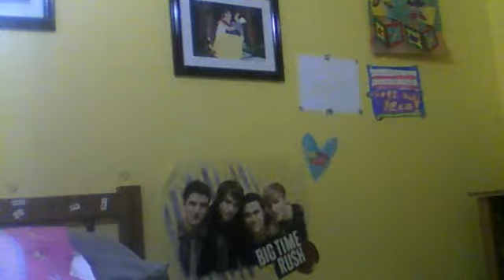room tour part 1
sorry i prest the end